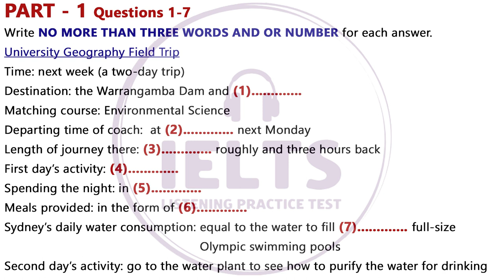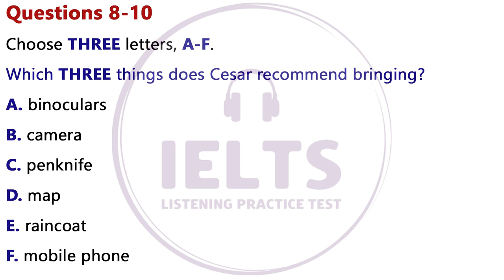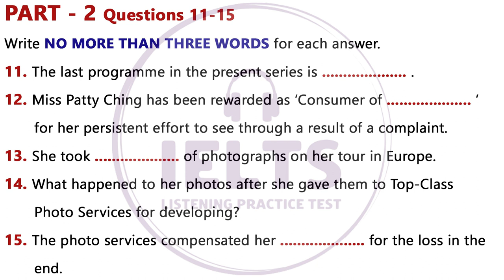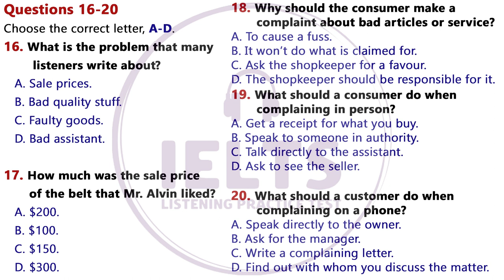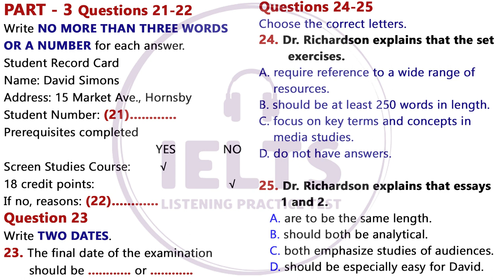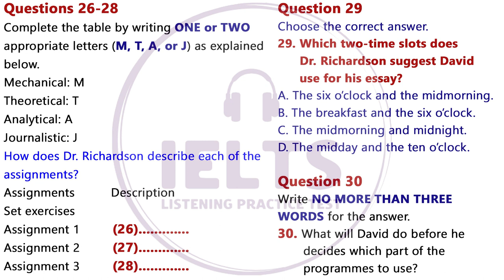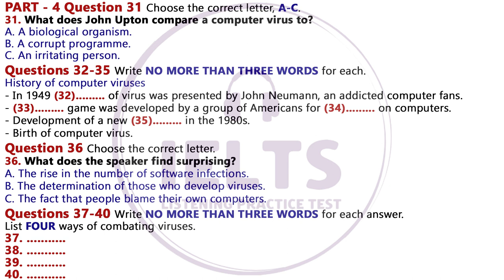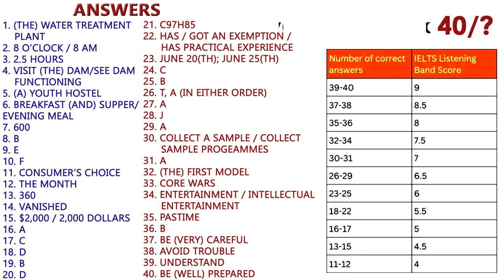IELTS LISTENING PRACTICE TEST 2024 WITH ANSWERS | 16.02.2024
Your exam paper will include questions based on the recording you’ve just listened to, asking you to pick out key pieces of information and write them down. You can make notes during the course of the recording, and you will also have time to write up your answers once the recording has finished.

You’ll be asked 40 questions altogether – 10 questions on each recording – and you should answer all of them if you can. Each question is worth one mark.
exam listening
ielts listening
ielts exam practice
listening new
practice test
ielts listening
ielts exam practice
listening new